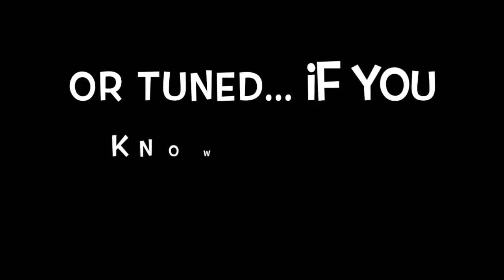Teaser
Mama's Eggnog Film Tease